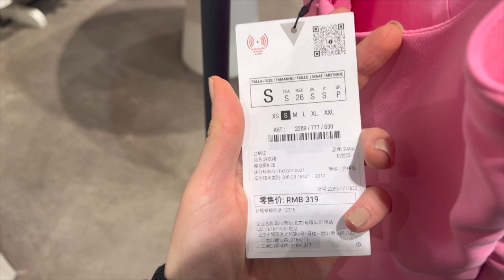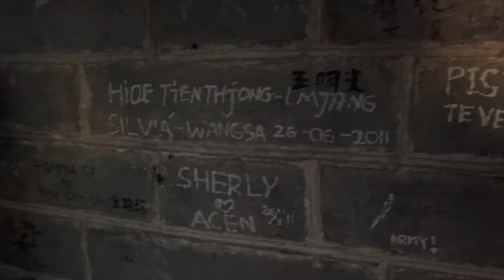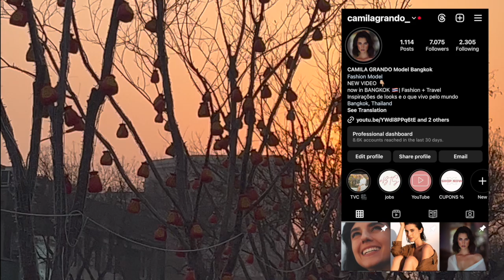MURALHA DA CHINA | vlog BEIJING 2024 - Great Wall of China | Dicas & Curiosidades | UMA VIAGEM ÚNICA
✅ PROMOÇÕES GOL

Sejam bem vindas ao nosso grupo! ✨
Aqui você será avisado dos meus cupons de desconto, ofertas relâmpago, e onde encontrar os looks mais tendência do momento! 💕